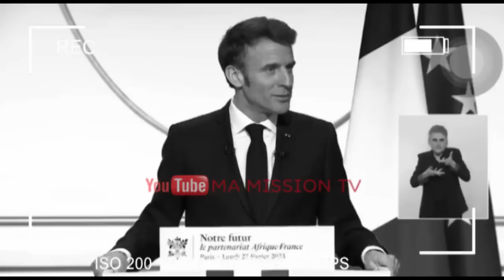⛔️EYINDI AMBASSADE FRANCE EZIKI,PONA KAGAME,FATSHI EST-IL COMPLICE?MACRON OUBLIE LE CONGO👌